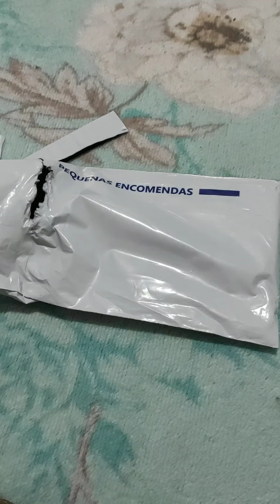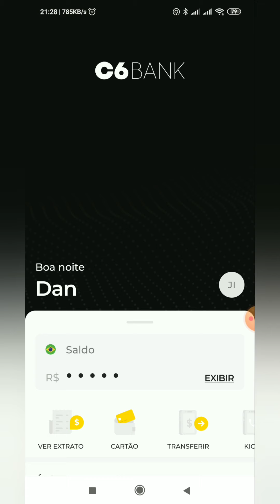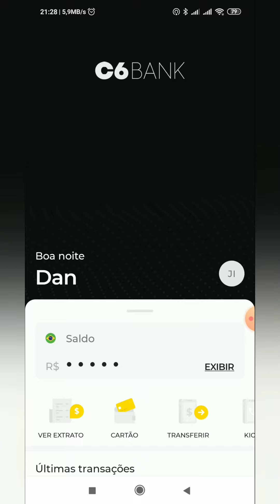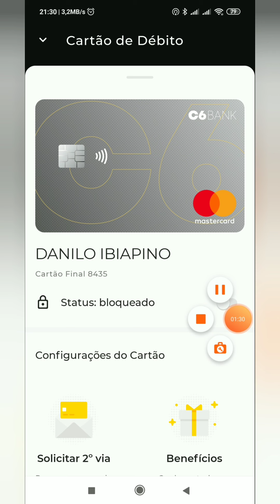C6 Bank - Banco Digital Sem Custo e Sem Anuidade - Grátis e Ilimitado!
SERVIDORES PARA DOWNLOAD DOS ARQUIVOS:
A V I S O    I M P O R T A N T E: TODOS OS LINKS ESTÃO FUNCIONANDO E FORAM ATUALIZADOS EM 01 DE MAIO DE 2020, SE NÃO ESTÁ CONSEGUINDO BAIXAR, TEM DÚVIDAS OU NÃO SABE BAIXAR ATRAVÉS DE DIRECIONADORES DE LINK, POR FAVOR ASSISTA O VÍDEO TUTORIAL DISPONÍVEL NO FINAL DE CADA PÁGINA DE DOWNLOAD, FOI GRAVADO ESPECIALMENTE PARA TE AJUDAR!!!

OUTROS MEIOS DE CONTATO COMIGO, PRIORIZE OS GRUPOS NO WHAT’S APP OU TELEGRAM ESTOU ATIVAMENTE LÁ, OS DEMAIS MEIOS DE COMUNICAÇÃO ENTRO COM POUCA FREQUÊNCIA:

A todos meu muito obrigado! Amo vocês S2.